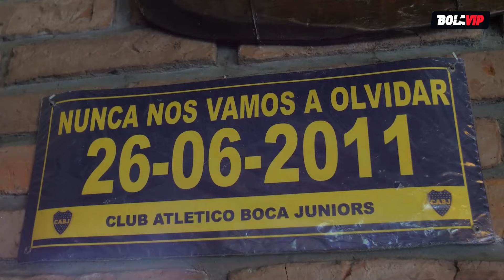De JUGAR con SCALONI en ESTUDIANTES a ser parte de la 12 🔥 Nicolás TAGLIANI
Nicolás Tagliani, ex futbolista e hincha declarado de BocaJuniors recibió a Bolavip desde la comodidad de su casa. En exclusiva, conversó sobre carrera de futbolista, su paso por un Estudiantes rodeado de figuras, entre ellos Scaloni y Palermo y lo más importante, ser parte de la 12.

¡Sumate a las redes de Bolavip!